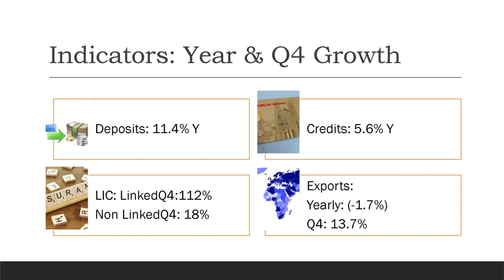Gross Domestic Product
Gross domestic product (GDP) is the total monetary or market value of all the finished goods and services produced within a country's borders in a specific time period. As a broad measure of overall domestic production, it functions as a comprehensive scorecard of a given country's economic health.